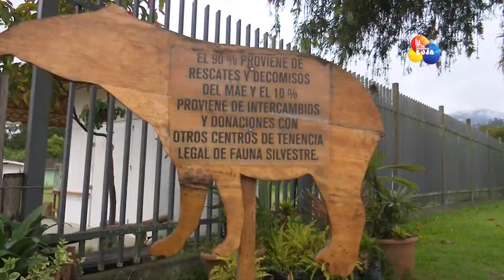Animales exóticos no sobreviven en el zoológico de Loja | LO DEL MOMENTO LOJA